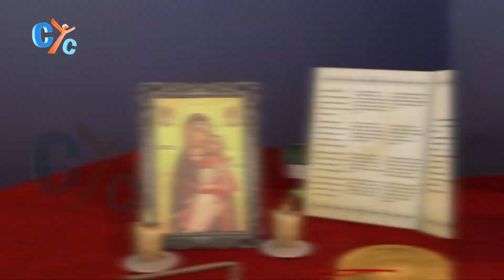Liturgy Rites E01: Preparation and Sanctification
How the Coptic church prepares for the liturgy.
see the full episode only on CYC

Broadcast timing-
New York:
Friday 06:00 PM
Tuesday 06:00 PM (Rerun)

Sydney time:
Saturday 05:00 PM
Wednesday 05:00 PM (Rerun)